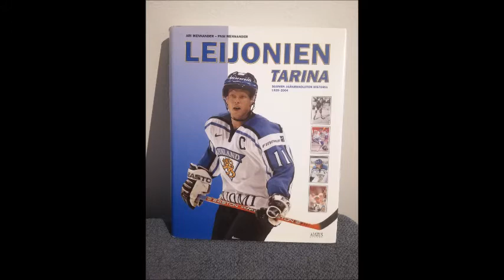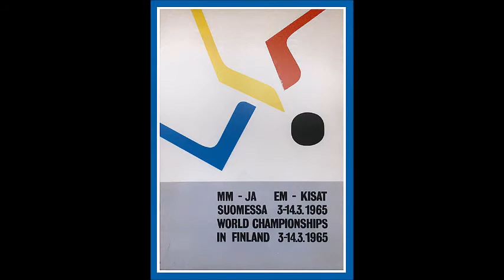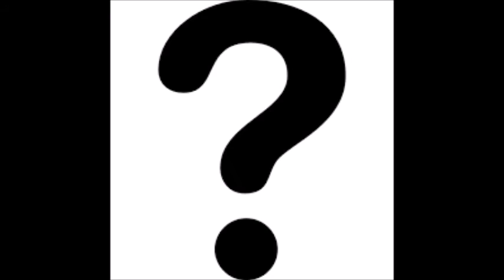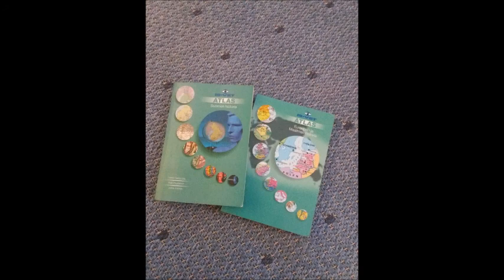Toisenlaista MM-jääkiekkoa keväällä 1974 - Dopingia tai sitten ei 🏒☎️💊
Mitä jos vuoden 1974 miesten jääkiekkoilun MM-kisoissa Suomen Helsingissä ei olisi sittenkään tapahtunut yhtään doping-käryä tai ainoastaan yksi sellainen kahden sijaan joka oli todellinen doping-käryjen lukumäärä noiden kisojen aikana? Miltä kisojen pistetaulukko olisi voinut näyttää kolmessa erillisessä vaihtoehtoisessa aikajanassa kun kaikki kisojen ottelut olisivat päättyneet huhtikuun loppupuolella 1974? 🏒☎️🌍🏆🥇🥈🥉💊🇫🇮🇸🇪🇧🇾🇨🇿🇵🇱🇩🇪